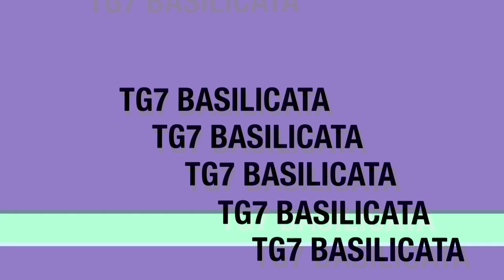TG7 Basilicata News. Incidente stradale a Potenza, Arrestato 45enne lucano, Commissario Tricarico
TG7 Basilicata News 26 Luglio 2022
🔴 Incidente stradale nella rotatoria tra via Ciccotti e via Di Giura a Potenza.
🔴 Arrestato un 45enne, lucano, responsabile di detenzione ai fini di spaccio di sostanze stupefacenti.
🔴 Commissario prefettizio per la gestione del Comune di Tricarico.
🔴 Meteo.